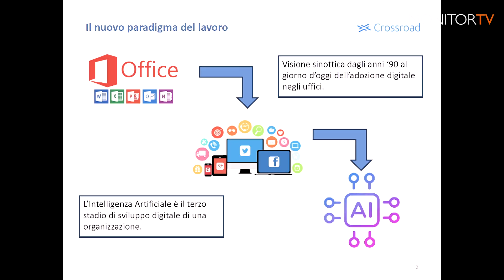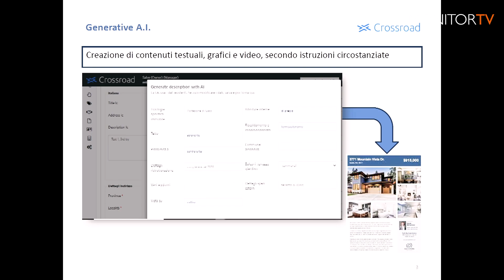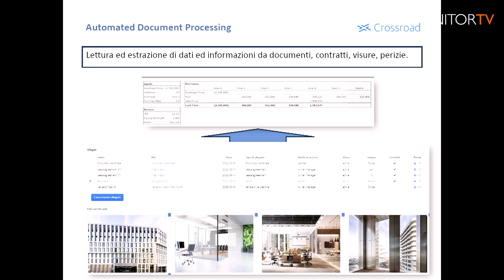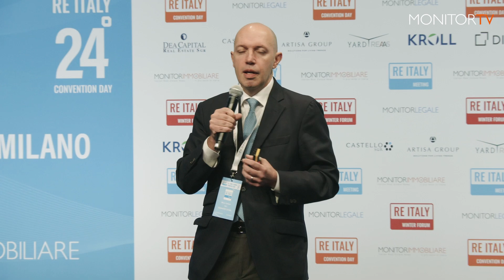RE ITALY 16 Ottobre 2024, i video integrali: Terrinoni, Enerinvest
Come cambiano le piattaforme digitali per la gestione dei processi immobiliari è stato il titolo dell'intervento di Mauro Terrinoni, co-founder Enerinvest durante i lavori della 24° edizione di RE ITALY, sempre in presenza, sempre in Borsa Italiana a Milano, sempre organizzata da Monitorimmobiliare.it e Monitorlegale.it.